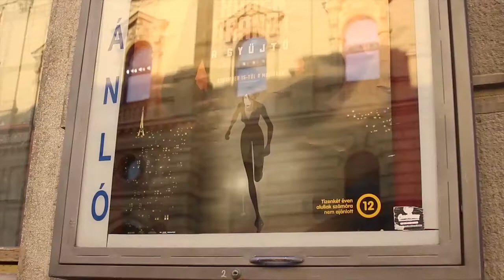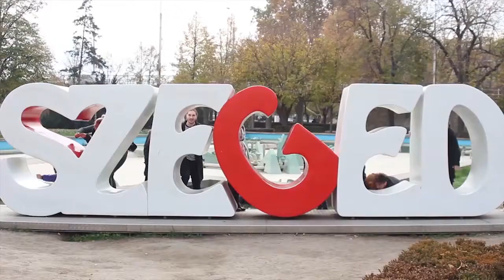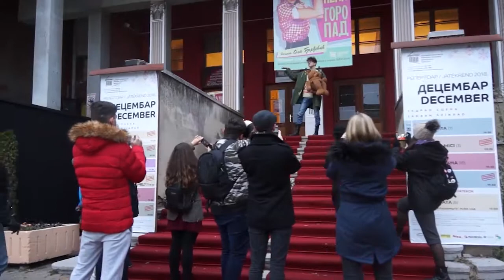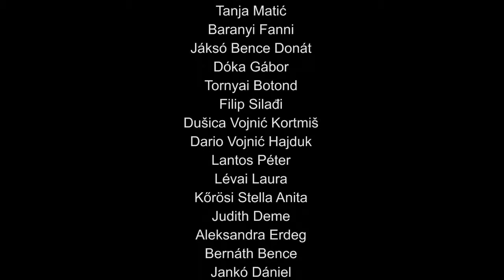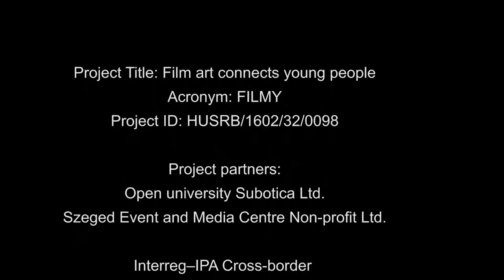FILMY - STUDENTS` FILM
This short feature film was made during the implementation of the project FILMY - Film art connects young people, that was realized within the Interreg-IPA Cross-border Cooperation Programme Hungary-Serbia. It is an interesting story about journey through cross-border region, occasional meeting and relationship of two young people supported by a velvet Teddy Bear.

WITH AN EXPERT SUPPORT FROM:
PhD Antal Szilard, professor, Academy of Art, University of Novi Sad
PhD Dragan Stojmenović, professor, Academy of Art, University of Novi Sad

PRODUCTION:
Open University Subotica
Szeged Event and Media Centre Non-profit Ltd.